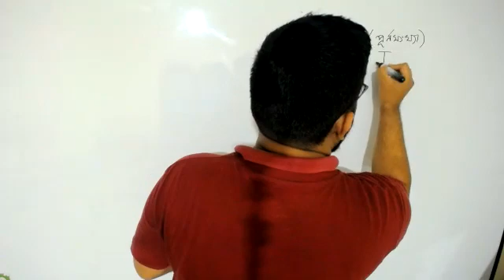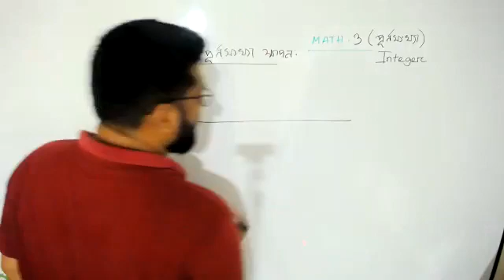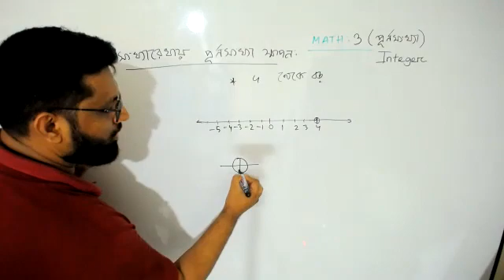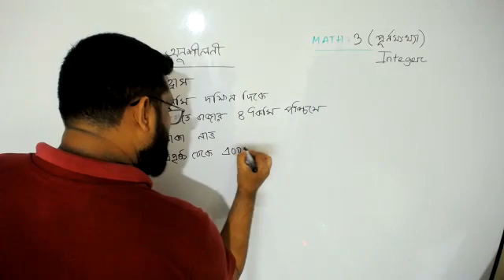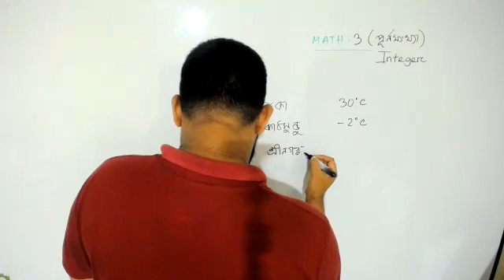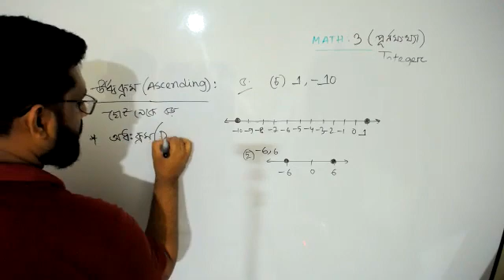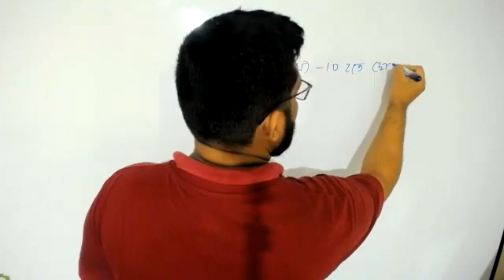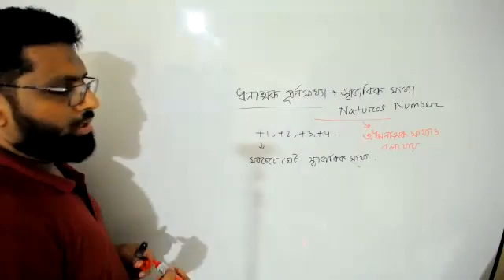25TH JULY - SUN- 6 BV- MATH 3